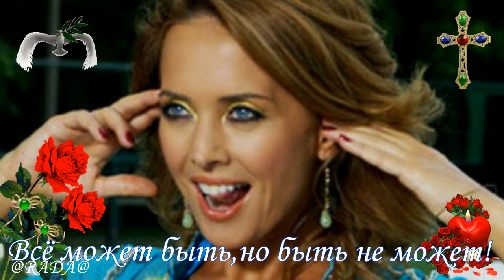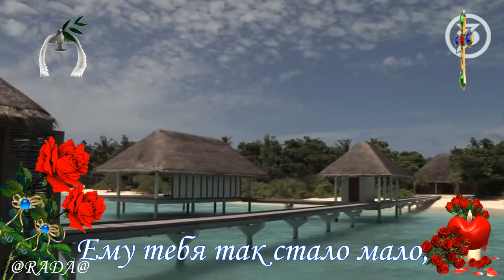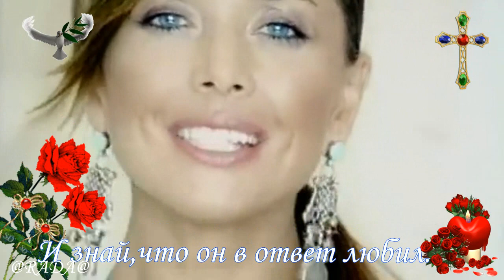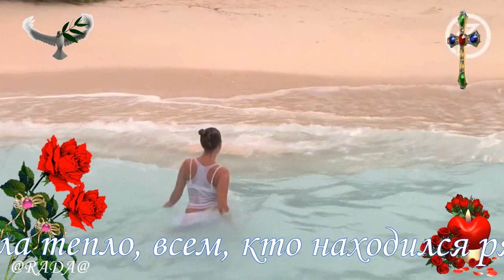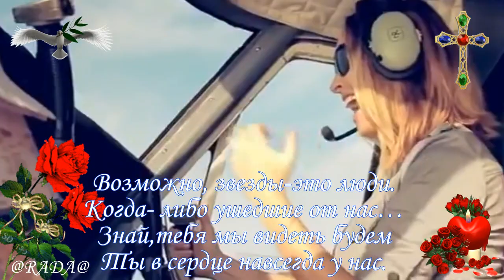Жанне Фриске посвящается...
Жанне Фриске посвящается...Поддержите подпиской на Ютубе -
никакой коммерческой выгоды не извлекается.